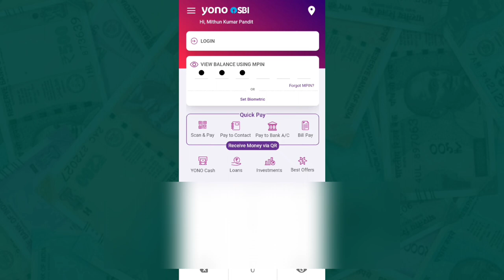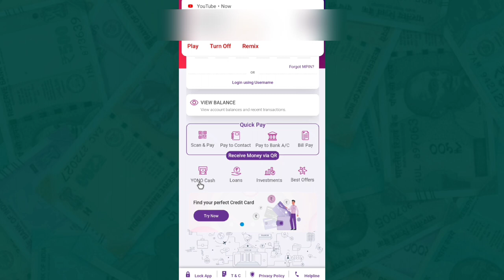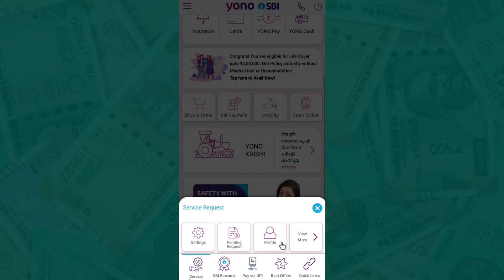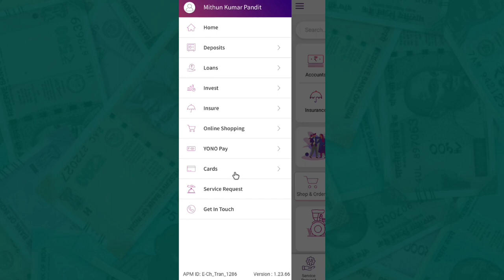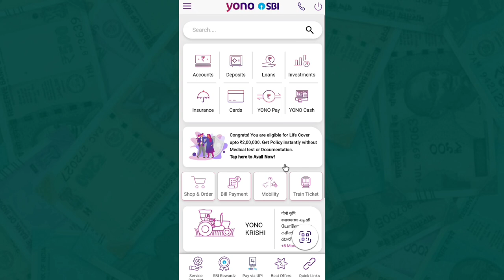YONO SBI New Interface New Update 2023 | SBI YONO New Update Feature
how to electricity pay in Yono SBI

107 of the Copyright Act 1976, allowance is made for "fair use" for purposes such as criticism, comment, news reporting, teaching, scholarship, and research.Fair use is a use permitted by copyright statutes that might otherwise be infringing. All credit for copyright material used in video goes to a respected owner.